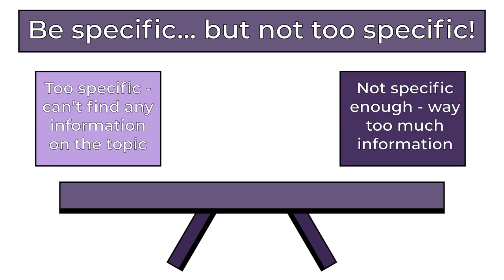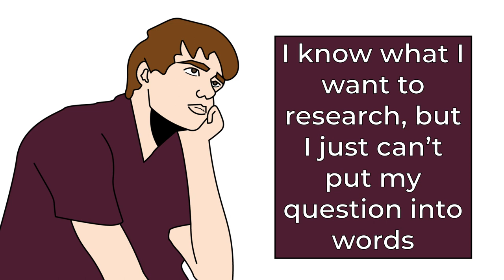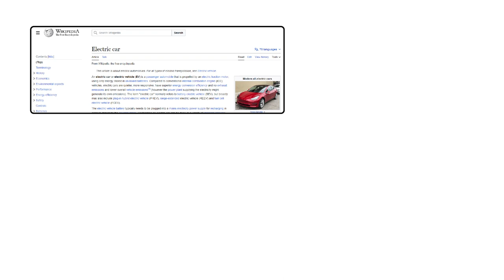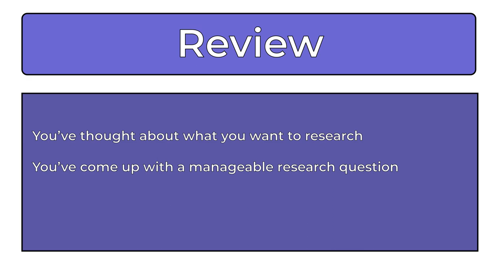Defining a Research Question and Doing Background Research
It was modified from Preparing – Defining a Research Question and Doing Background Research by Conestoga College Library. it is used with permission on The Learning Portal

0:00 Introduction
0:31 Research question examples
1:09 Common problems
1:33 Background information
2:15 Finding sources
2:58 Review